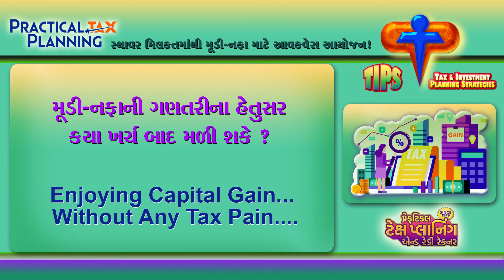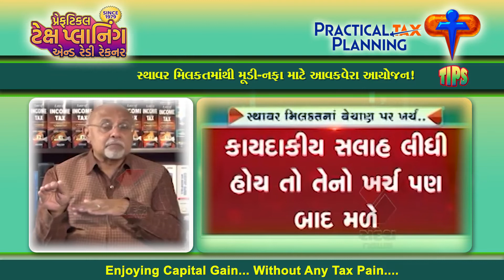DEDUCTIBLE EXPENDITURE IN COMPUTING GAINS - Tax Planning for Capital Gains - TIPS BY MUKESH PATEL